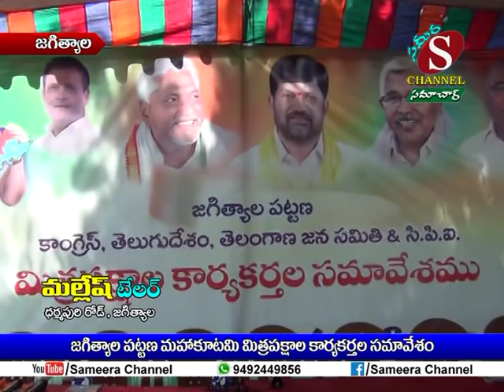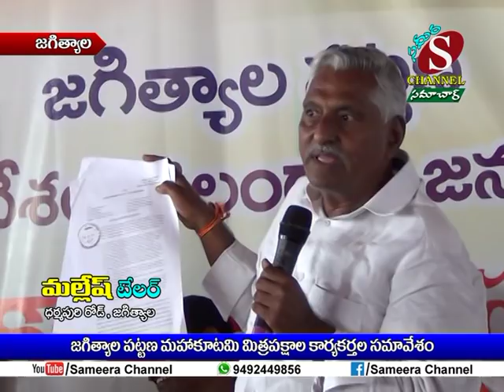Sameera Channel News - Jagtial | 21.10.2018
జగిత్యాల పట్టణ మహాకూటమి మిత్రపక్షాల కార్యకర్తల సమావేశం